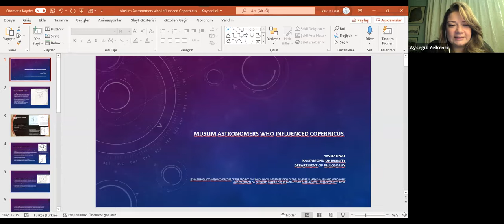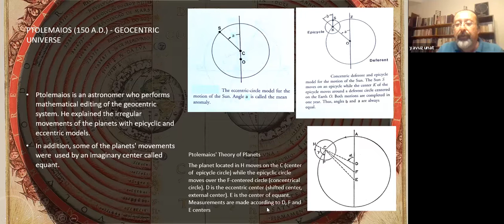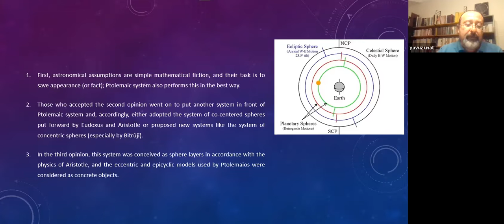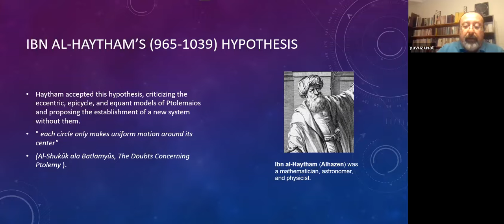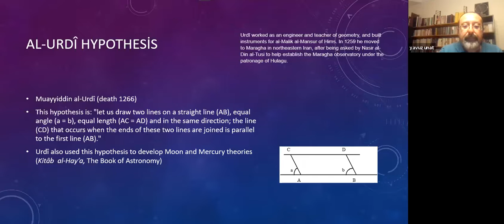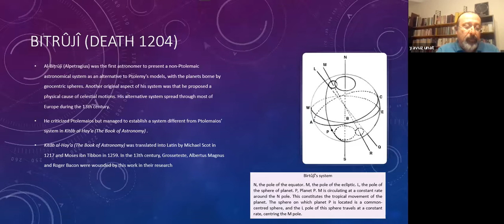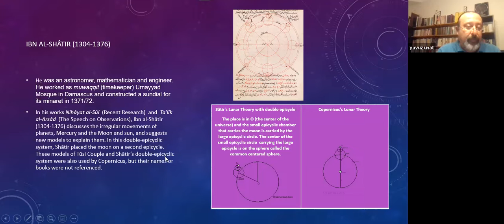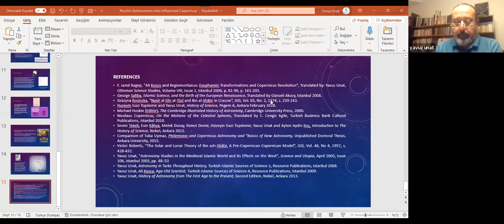The 5th Azarquiel School of Astronomy 4st Day 5st Session